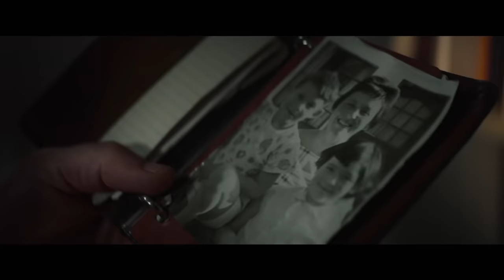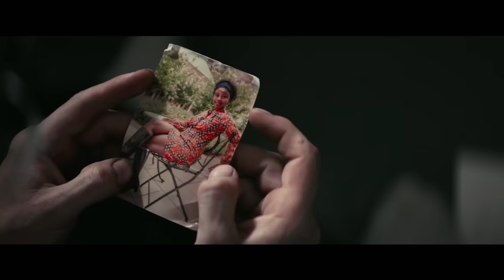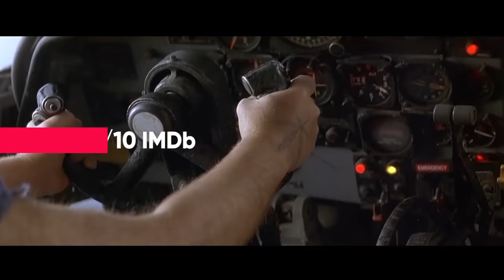TOP 9 Best Prison Escape Movies Of All Time | Best Prison Escape Movies Ever | Movies Bolt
आज के इस video में हम बात करने वाले है दुनिया की सबसे जबरदस्त prison break फिल्मो के बारे में और इस list की ज्यादातर फिल्मे हिन्दी में होने वाली है So, आप सभी तैयार हो जाइए इन फिल्मो की एक अलग दुनिया में जाने के लिए.